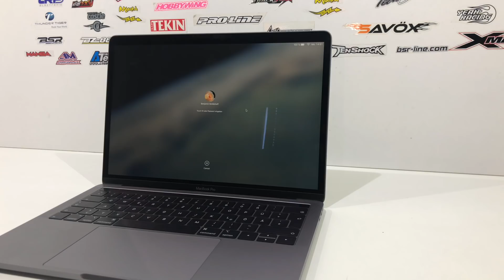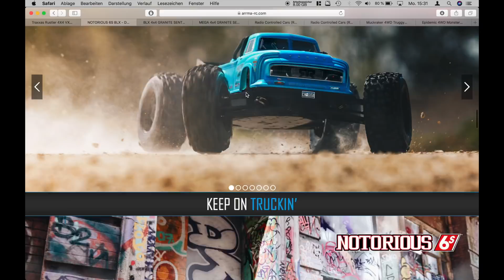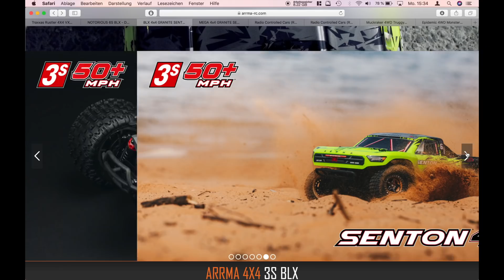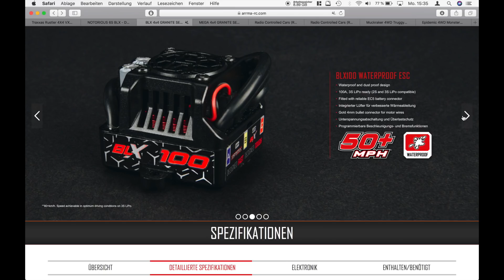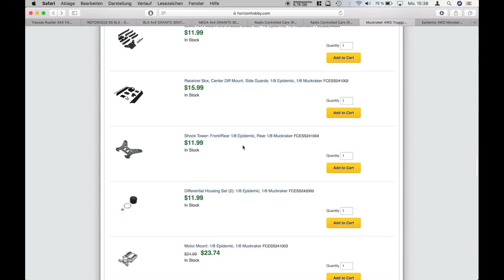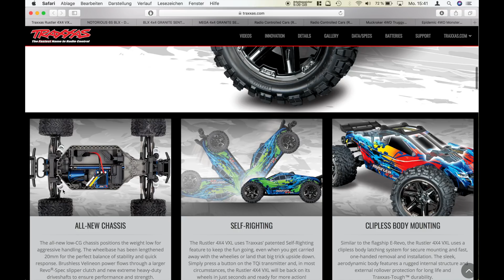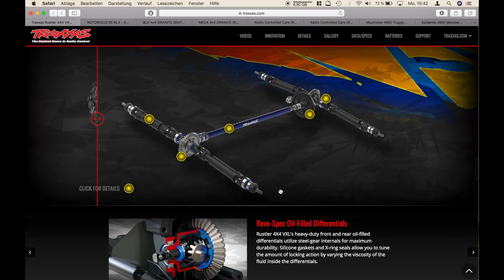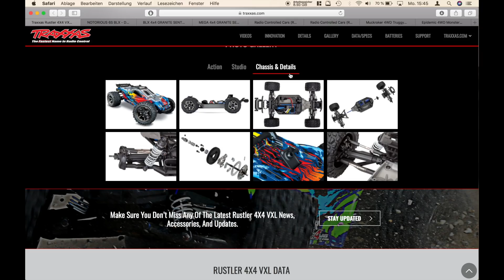Meine Meinung zum Traxxas Rustler 4x4, Arrma Granite 4x4 BLX, Notorious 6s usw